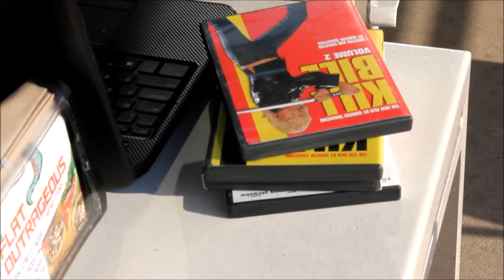PARADISE BOUND- A SHORT FILM BY JUSTIN GREEN JR.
Written, directed, edited, cinematography by Justin Green Jr.
Also Starring
Cody Porter
Javi Reyes
Leon Stewart